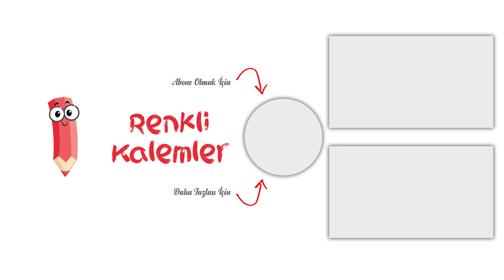Kanguru Nasıl Çizilir? - Kanguru Boyama - How to draw Kangaroo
Merhaba Arkadaşlar,
Kanguru nasıl çizilir hep birlikte boyayarak öğrenmeye ne dersiniz?
kanguru,
kanguru çizim,
kanguru çizimi,
kanguru nasıl çizilir,
kolay kanguru çizim,
kolay kanguru çizimi,
kanguru kolay çizim,
kanguru kolay çizimi,
kanguru nasıl yapılır,
kanguru boyama,
kanguru boyaması,
en kolay kanguru nasıl çizilir,
en kolay kanguru çizimi,
en kolay kanguru boyama,
en kolay kanguru boyaması,
nasıl çizilir,
how to draw,
hayvan boyama,
hayvan boyaması,
hayvan çizim,
hayvan çizimi,
boyama,
boyama videosu,
boyama videoları,
kangaroo,
how to draw kangaroo,
step by step kangaroo,